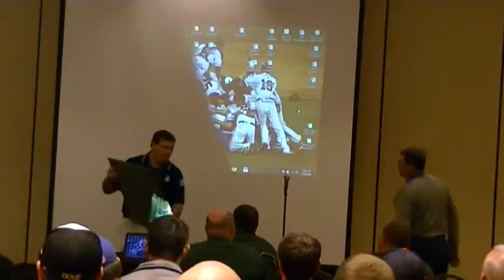SCBCA Winter Clinic